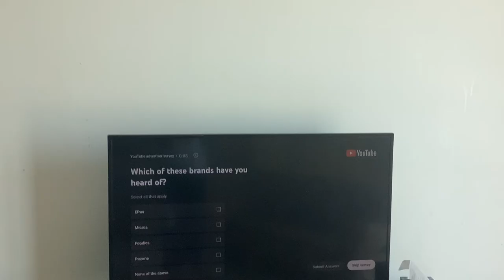Another survey?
I had gotten another YouTube survey for no reason at the end of a video 。